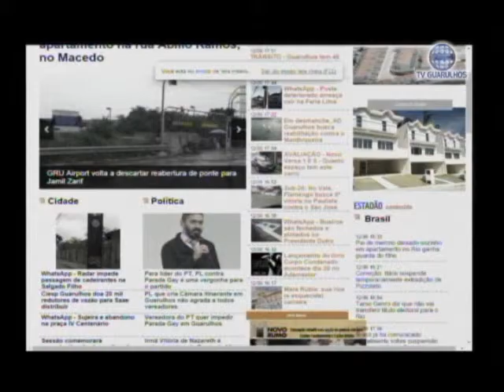TRIBUNA LIVRE 12-06-2015 (LOSACCO) e (ALAN NETO)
Neste programa conversamos com o então candidato à presidência estadual do PSDB, Evandro Losacco. Ele explica seu pensamento sobre como a base de seu Partido deve  ser tratada. Depois conversamos com o presidente do Democrata Guarulhense, Alan Neto